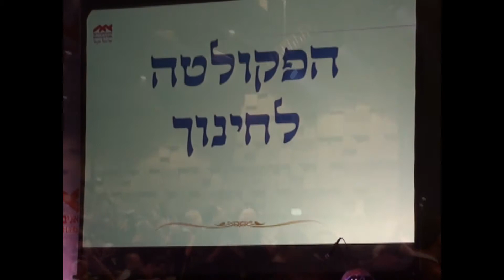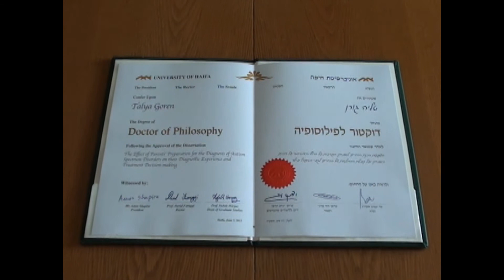דוקטורט טלי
ב-3.6.2015, התהלוכה האקדמית מגן האם לאודיטוריום וטקס קבלת תואר הדוקטור.
מזל טוב טלי, ובהצלחה!